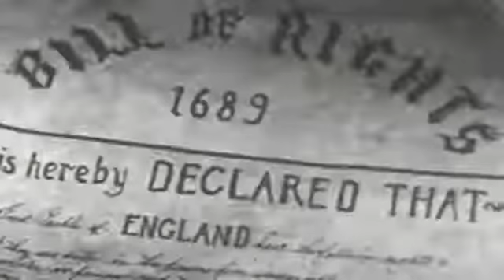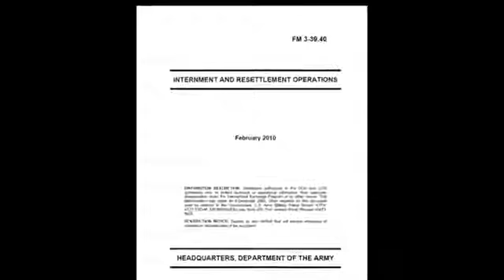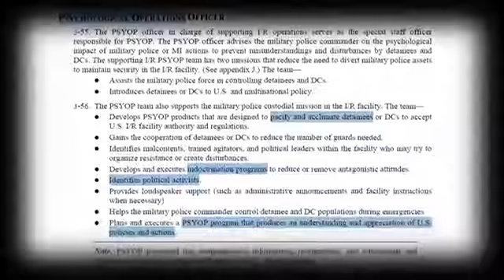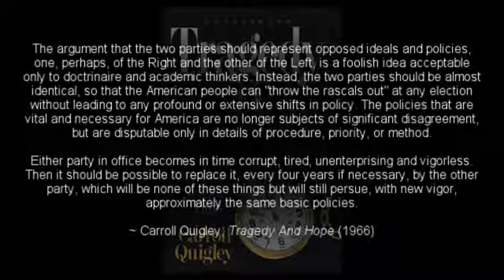Global Tyranny and the Illusion of Choice YouTube 360p